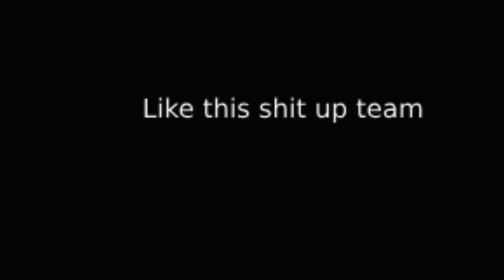eating ice cream faded as balls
thank you @CORPSEX-hv7jq for the outro